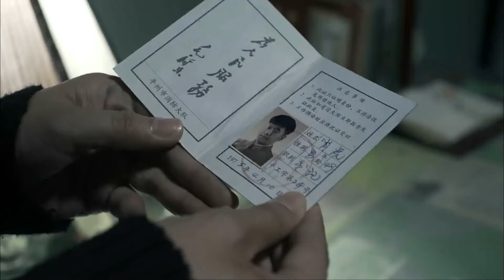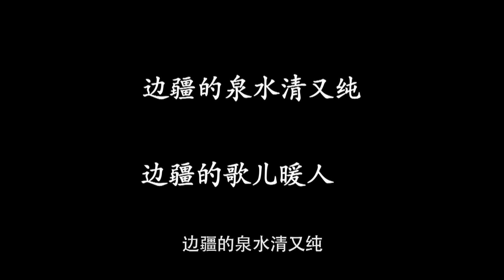【高分都市剧】中年初恋 17 | 美貌寡妇独自经营公司遭人算计，求助高官帮忙却发现是昔年初恋，时隔二十年早已物是人非（刘涛/蒋雯丽/于和伟）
【剧情简介】三十岁左右，漂亮大方，精明能干的齐之芳失去了丈夫，一个人带着三个年幼的孩子，肚子里还有一个遗腹子，怀着极大的委屈伤心，忍受着被众人怜悯的屈辱，她倔强地维持着尊严和体面，坚强地活着。她不允许孩子们向外人伸手，教育他们宁可饿着也不求援。总是有男人欣赏这样独立自主，美丽孤傲的女人，肖虎、戴世亮、李茂才，他们以各自的方式对她表达着爱意。齐之芳爱上戴世亮，感激李茂才，最后倾心于肖虎，然而因为种种原因，她总是与他们擦肩而过。